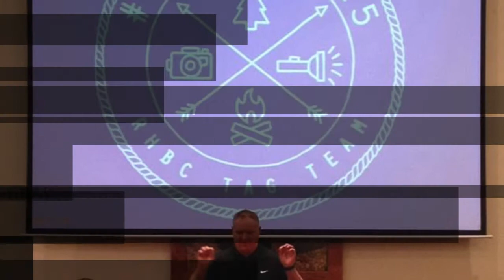SuMMiTT15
This was @RHBCTAG's awesome camp in Gatlinburg! Don't worry about turning up the volume. This is just pics. There's no audio. It was created for church when our students would be speaking.